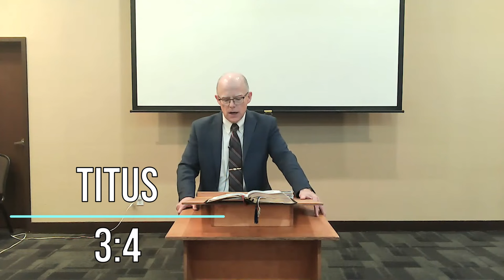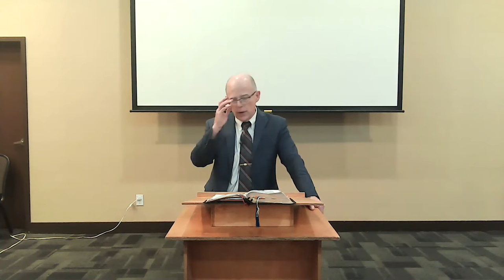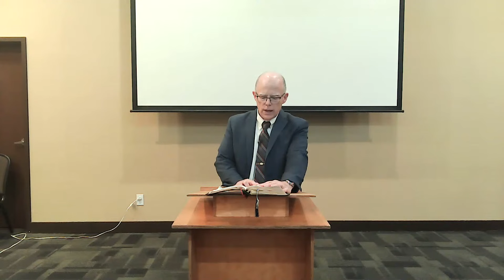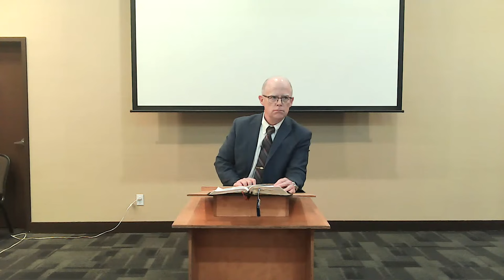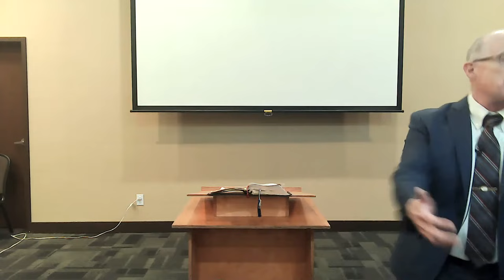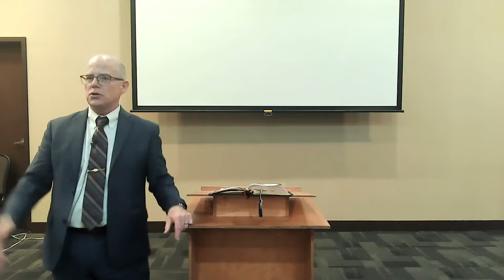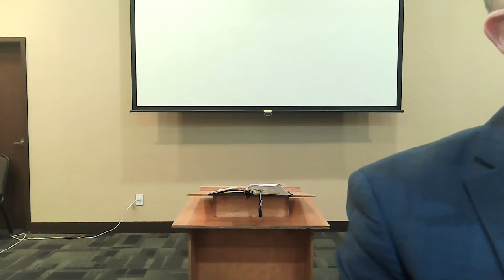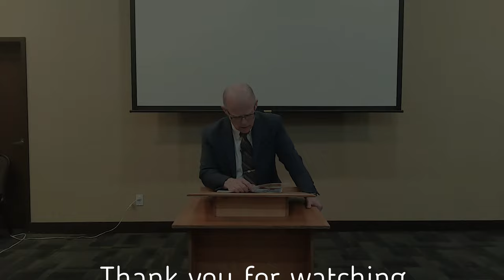Things That Appear and Disappear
Pastor Joe talks about how things in our lives sometimes appear, and then disappear, like memories, angels, an oasis. etc.. There are some really great ideas, nuggets of wisdom, and advice in this message! I pray you watch and take notes! God bless you all!

Links below to some great books !

This is definitely one to watch! From Pastor Joe Newman of Capital City Baptist Church in Edmonton, Alberta, Canada. Let this message be a blessing to you, your friends, and loved ones.

The Persecutor - Sergei Kourdakov

Escape From Camp 14: The story of a man's escape from a prison camp in North Korea

Treblinka - The story of 600 man revolt of a Jewish prison camp